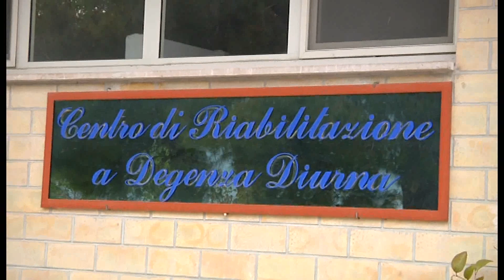VILLA GIOIA MAI APERTA STRISCIA LA NOTIZIA DA' FIATO ALLE INGIUSTIZIE